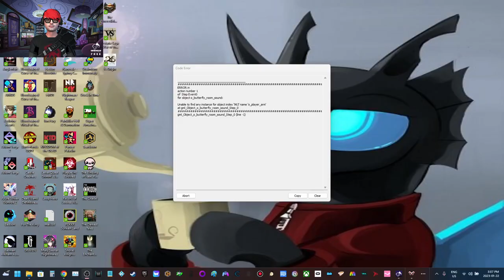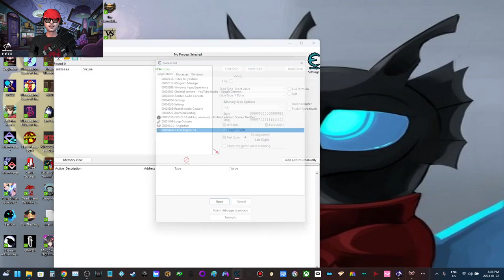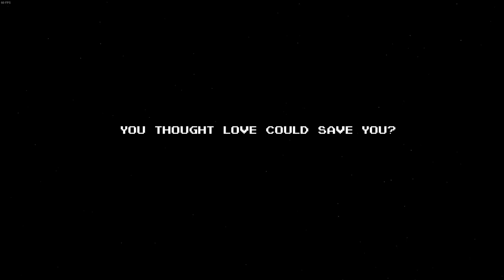Anglerfish part 4 Mouse aim?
The game only saves when you die. Every time you die, something changes. Every change is based on where and how you died. Go on an epic adventure only equipped with your trusted shotgun, your wit and your strong stomach for disturbing exploration. Can you survive a night at the bar, Anglerfish?